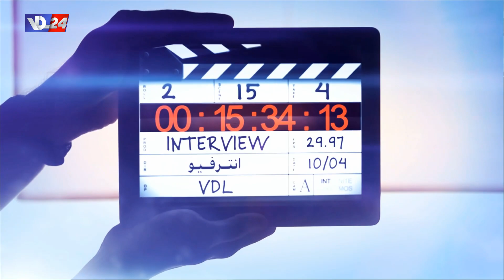الفنان كريم الشاعر صوت جميل و احساس مرهف في انترفيو